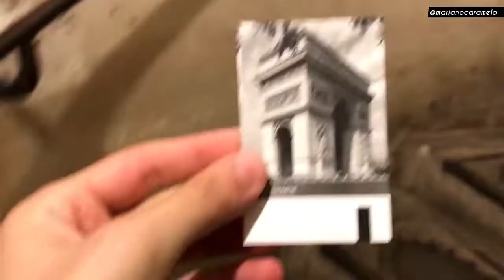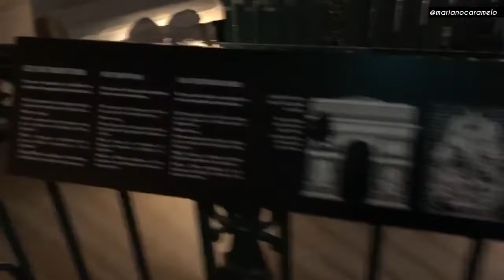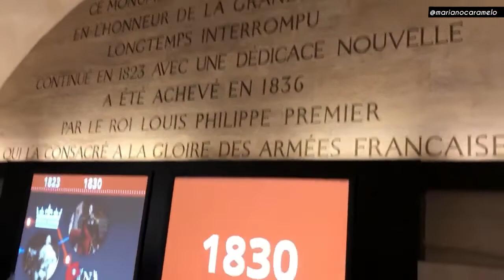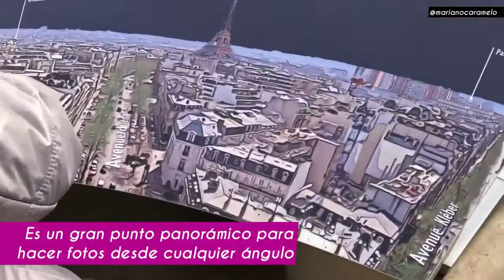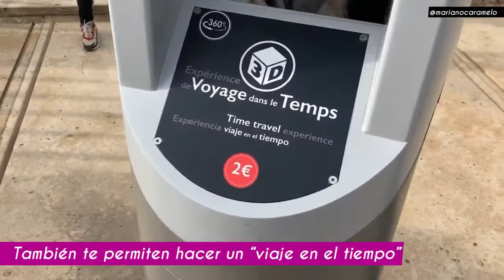¿La MEJOR VISTA de PARÍS? 🇫🇷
¿Por qué se construyó un arco de semejante magnitud en el medio de París? Su nombre un poco lo da a entender. Enterate de su historia y quién lo mandó a construir. Ah, y aprovechá para ver París desde las alturas.